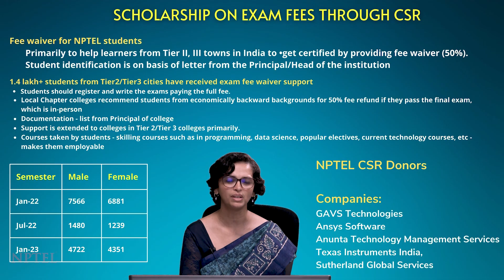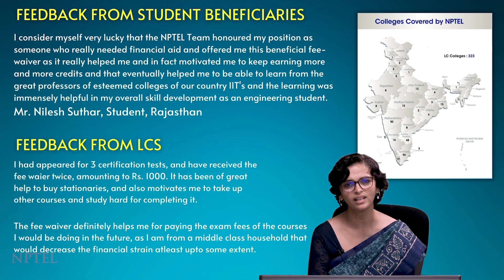NPTEL Exam fee scholarship from CSR funds | NPTEL Awareness E-Workshop | Ms. Bharathi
NPTEL Exam fee scholarship from CSR funds